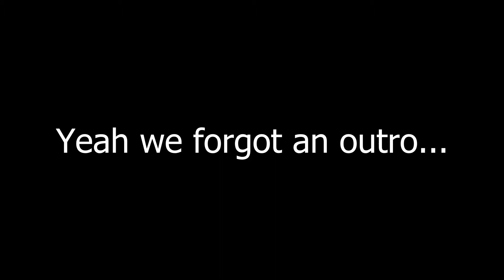The Burger Review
Well, we try three different places for their burgers... we had nothing else to do.